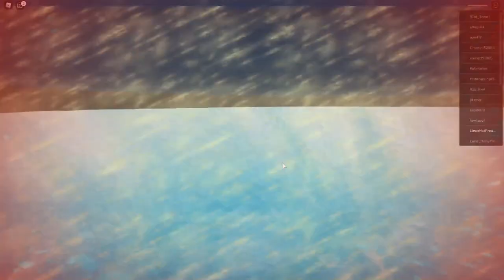DER ÜBERLEBENSKAMPF IM KAMPFJET - Roblox [Deutsch/HD]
Roblox Deutsch Der Überlebenskampf im Kampfjet